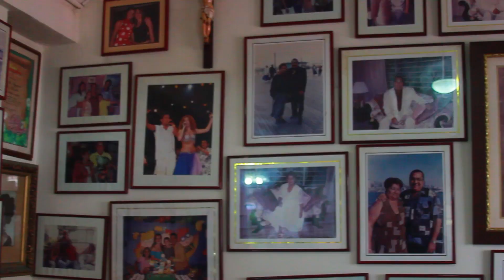Homenaje a Alci Acosta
Carnaval de Barranquilla S.A. homenajea a Alci Acosta por su carrera artística y por ser una institución de la música colombiana y orgullo de los atlanticenses.